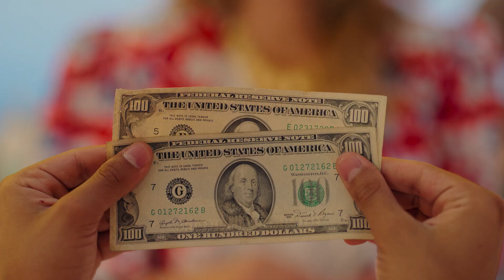Acapulco — Official Trailer | Apple TV+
Acapulco. A journey back to the 80’s through the memories of Máximo (Eugenio Derbez) will prove that even at the glamorous hotel Las Colinas, all that glitters is not gold.

Acapulco tells the story of twenty-something Máximo Gallardo (Enrique Arrizon), whose dream comes true when he gets the job of a lifetime as a cabana boy at the hottest resort in Acapulco. He soon realizes the job is far more complicated than he ever imagined and in order to succeed, he must learn to navigate a demanding clientele, a mercurial mentor, and a complicated home life, without losing his way to shortcuts or temptations. The series, which is told in both Spanish and English, takes place in 1984, with Derbez narrating and playing the present-day version of the main character, Máximo Gallardo.